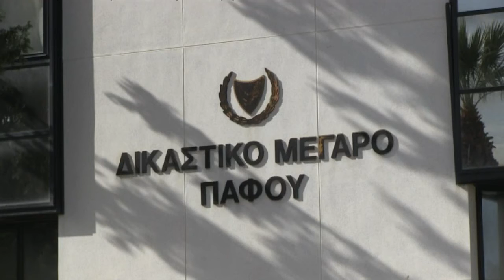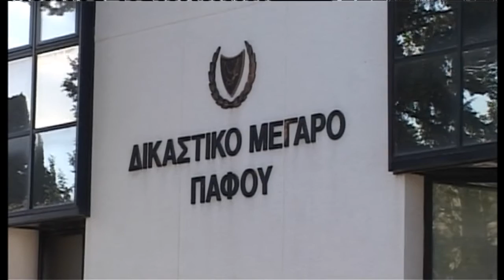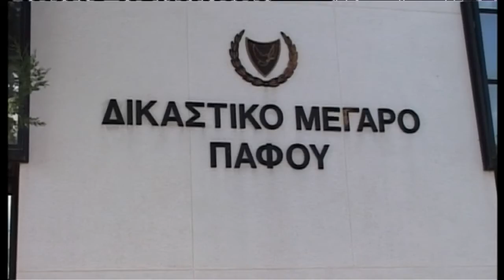Χιονοστιβάδα εξελίξεων για ΧΥΤΑ & ΧΥΤΥ